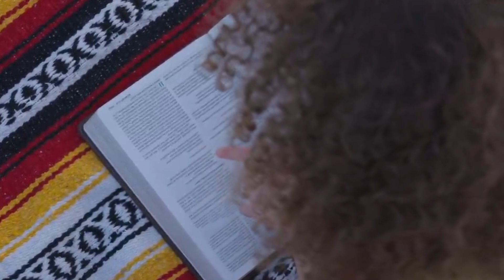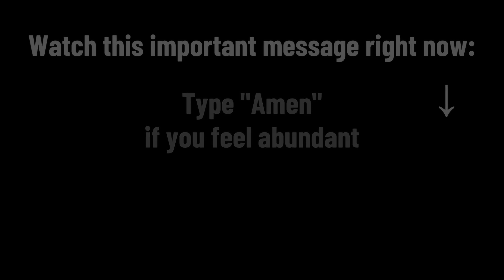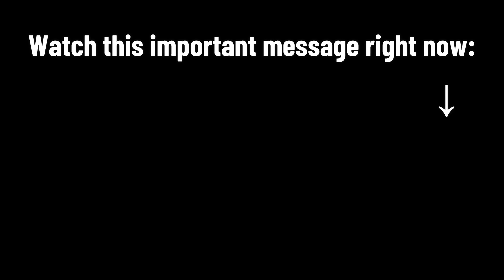LISTEN; IT COMES FROM GOD: A PERSON ANOINTED BY THE LORD COMES TO GIVE YOU A LOT OF LIGHT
Have you been searching for answers and guidance in your life? Do you desire to connect with a higher power and receive divine insights? This video is your opportunity to bask in the presence of a truly blessed individual who carries the light of God within them.

In this powerful presentation, you will witness a person who has been divinely chosen and anointed by the Lord to share profound spiritual teachings and illuminate the path to spiritual enlightenment. Their words are filled with divine inspiration, offering guidance, clarity, and a deeper understanding of life's mysteries.

Prepare to open your heart and mind as you embark on a spiritual journey like no other. The person anointed by the Lord will touch your soul and awaken the divine spark within you. Through their words and presence, you will be uplifted, inspired, and empowered to live a life filled with purpose, love, and light.

This video is a unique opportunity to receive divine blessings and connect with the profound teachings that can transform your life. The anointed person's presence radiates love, compassion, and divine grace, inviting you to experience a deep sense of peace, joy, and spiritual fulfillment.